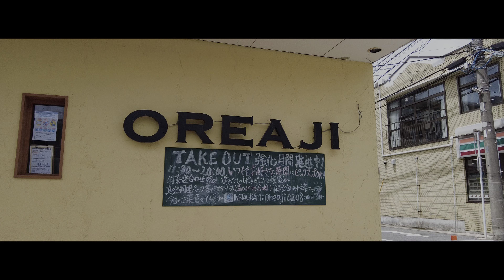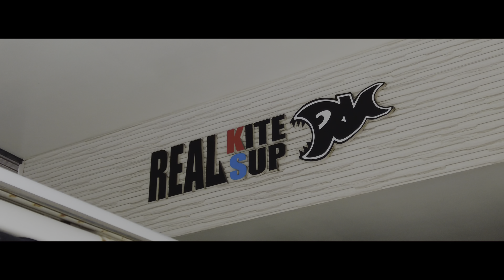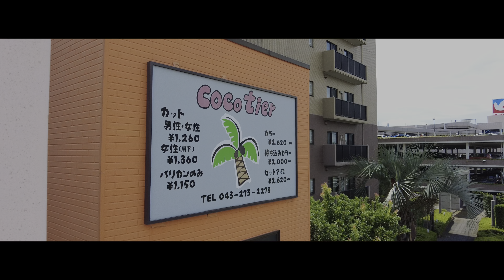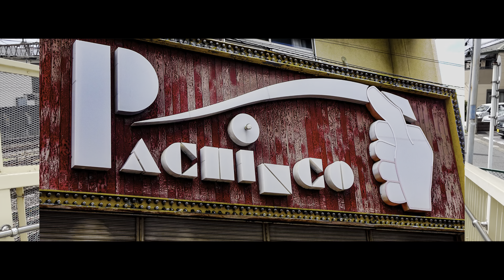【幕張駅周辺散策 #115】Walking Around Makuhari Station【SONY Cyber-shot DSC-WX500/ DJI Pocket 2】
使用機材
カメラ；SONY Cyber-shot DSC-WX500
ジンバル；DJI Pocket 2

♫明日へ続く空（甘茶）

千葉市（Chiba,Japan）